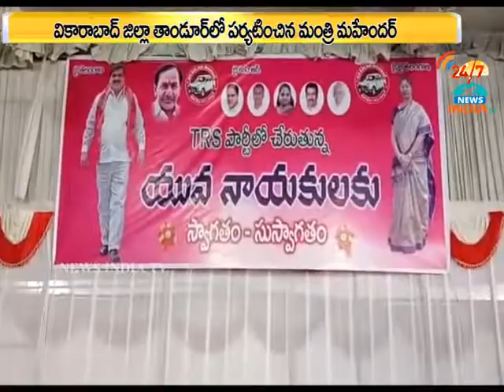congress activists joining in trs_mahinderreddy_tanduru_INDIA TV Telugu